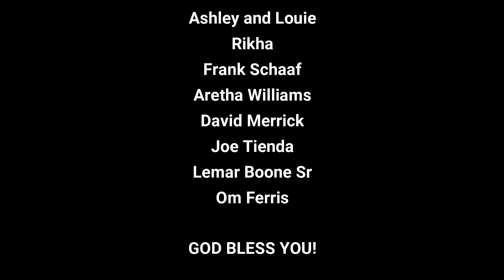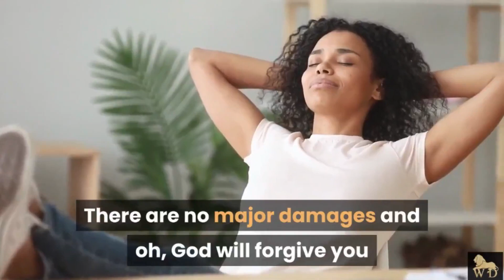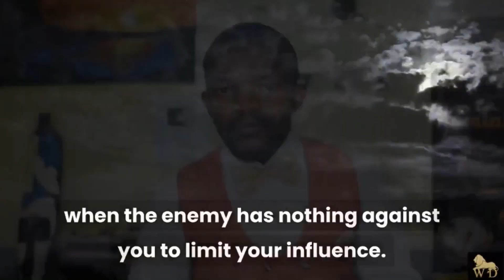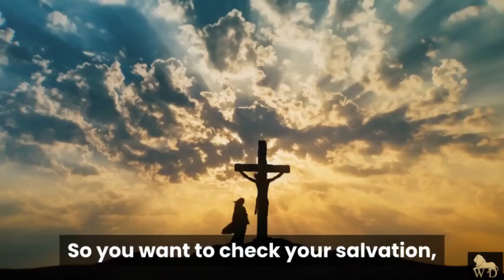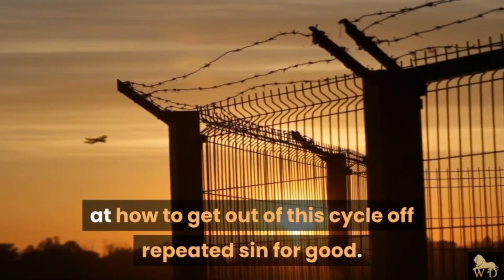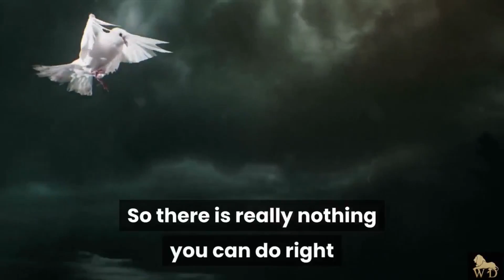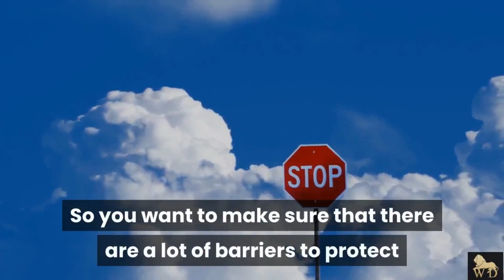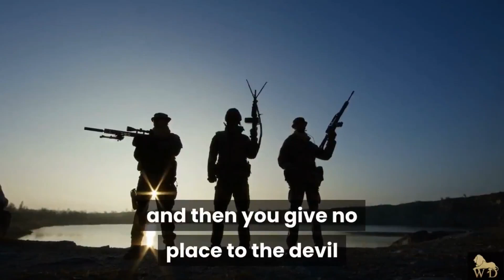IF YOU KEEP FALLING INTO THE SAME MISTAKE WATCH THIS!!! || OVERCOMING REPEATED SIN FULL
Overcoming repeated sin series - Part - 5/5 || CONCLUSION & CONSISTENCY

🚨TO BE or TO DO Book

WATCH. ENJOY. COMMENT. SHARE. APPLY.